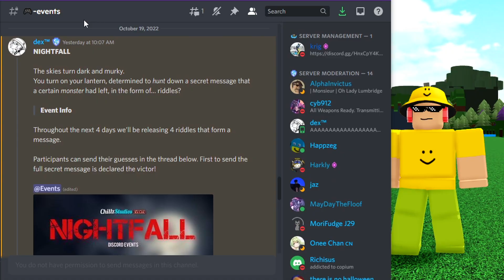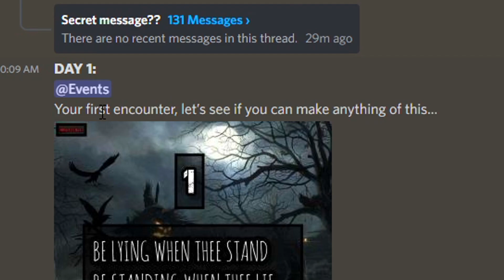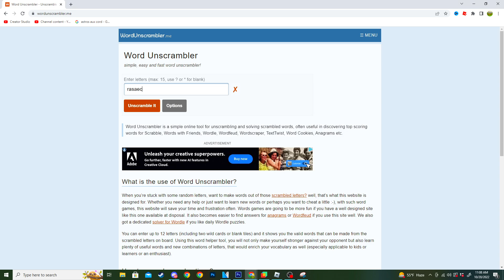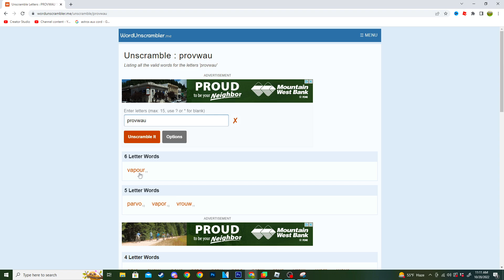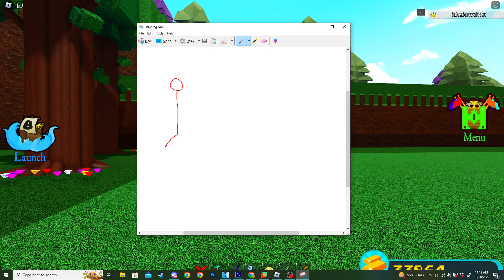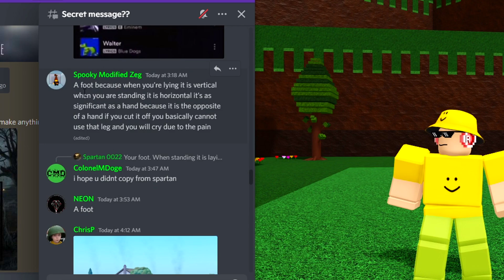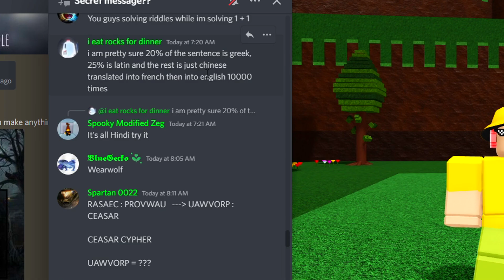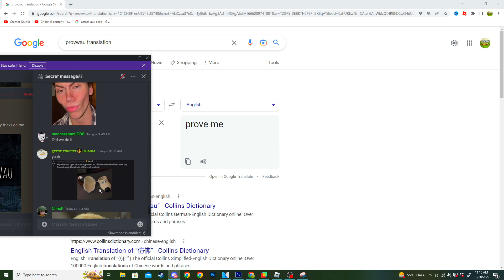*NEW* BIGFOOT UPDATE!! | Build a Boat for Treasure ROBLOX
In this video we go over the new riddles in build a boat for Treasure ROBLOX